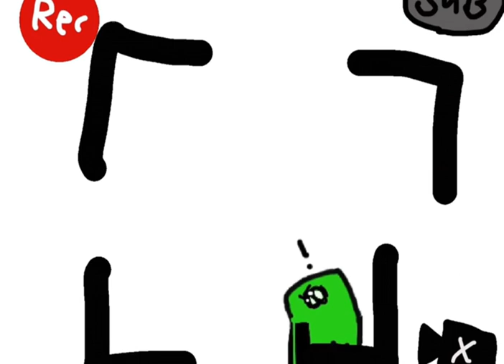ATTICUSLIME TRAVELED TO MY UNIVERSE (GONE WRONG)